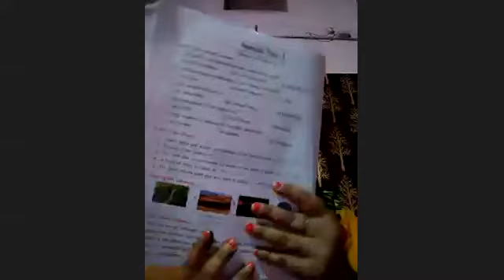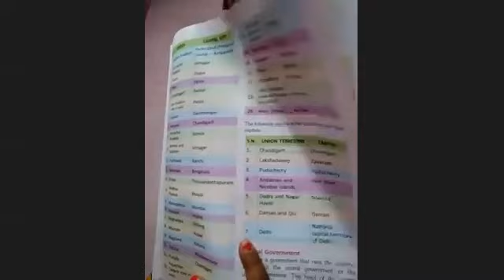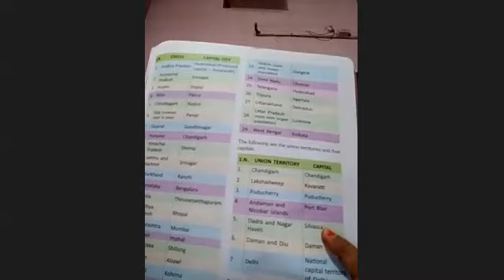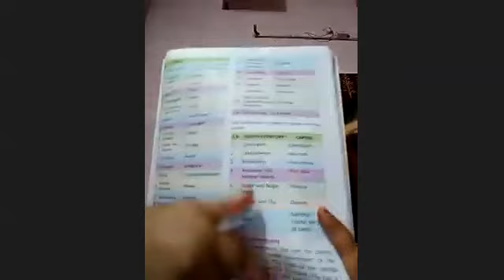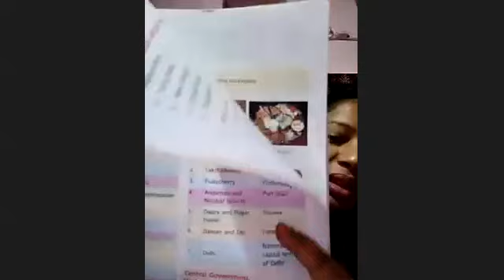S.ST, chapter Indian dresses, class 3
Online class video class 3 subject S.ST